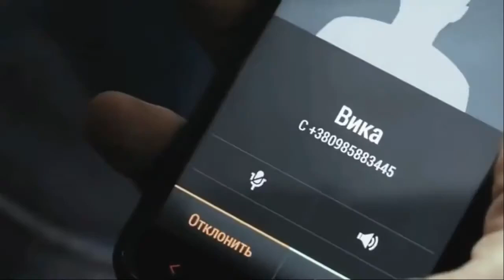СЕРГЕЙ ОРЛОВ МОЕЮ СТАНЕШЬ